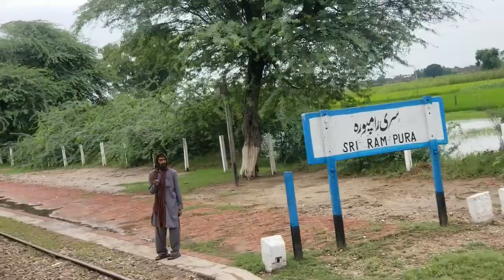Allama Iqbal Express Running Towards Sialkot Junction In Rainy Weather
AllamaIqbalExpress Running Towards SialkotJunction In Rainy Weather. It was beautiful weather at that day luckily but overall it was hot days. We decided to go to Wazirabad junction through Allama iqbal express.
PakistanRailways should think to get the maximum opportunity out of the industrial city Like Sialkot and should immediate the railway track on emergency basis.

Samsung Note 8 Used To Record Video